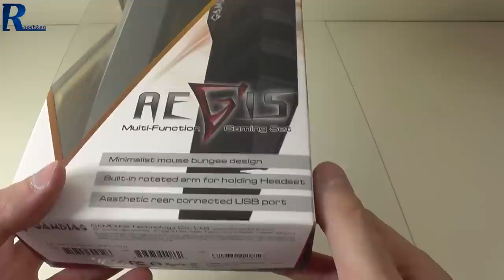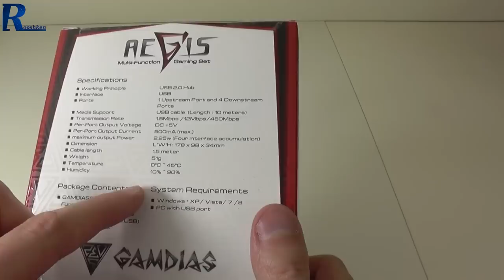Gamdias Aegis - rzut oka na ciekawy gadżet